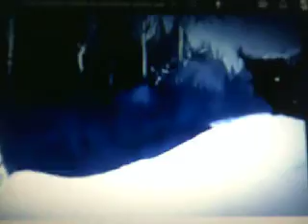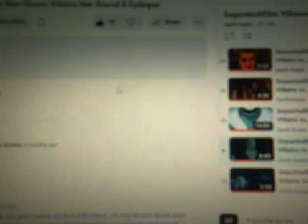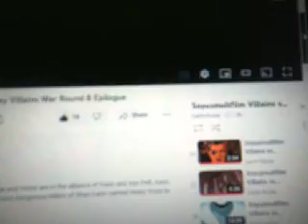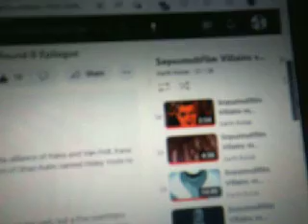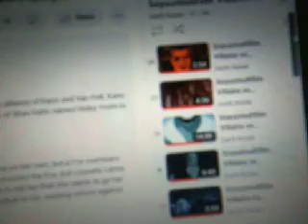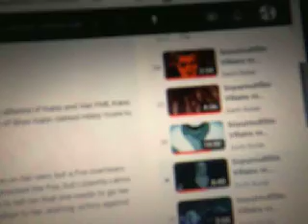Fan Commentary Soyuzmultfilm vs Non-Disney Villains Round 8 part 2/3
Here's the second part of the fan commentary of Soyuzmultfilm vs Non-Disney Villains Round 8.